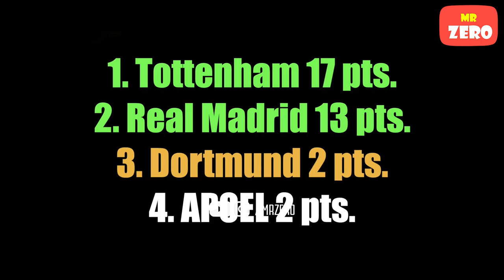Ronaldo và ngày đưa Real Madrid lên ngôi vô địch năm thứ ba liên